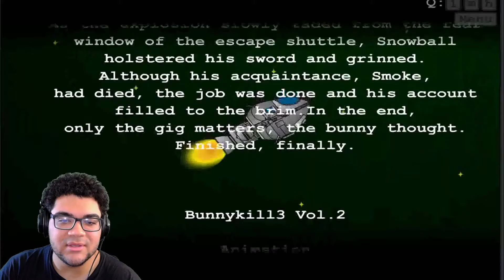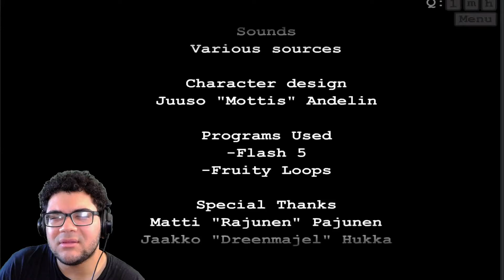BunnyKill 3 - Part 2 (HD) (REACTION VIDEO)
JangleX#2905